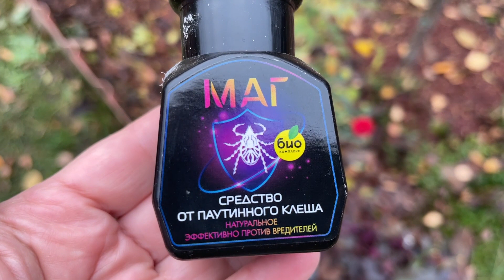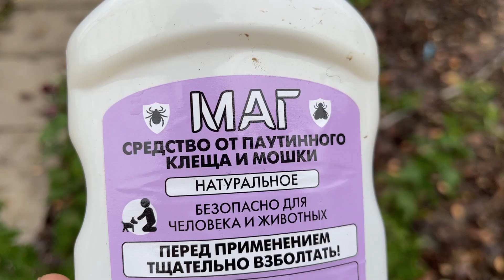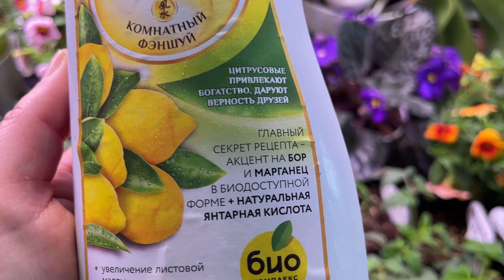ЗАНОСИМ РАТСЕНИЯ С УЛИЦЫ В ДОМ! ВАЖНЫЕ МЕРОПРИЯТИЯ!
Друзья, всем привет! С вами эксперт канала ПРИРОДА БУДУЩЕГО Вероника Поливкина.
Не смотря на то, что сады мы уже практически закалили, это не повод расставаться с любимыми растениями, часть из них можно занести в дом! Какие растения смогут прекрасно провесит в время в домашних условиях я расскажу сегодня, а также поделюсь рекомендациями как не занести с растениями клеща и других вредителей. Надеюсь, что мой ролик будет Вам полезен и интересен!

Если у вас возникнут вопросы пишите мне в комментариях мы вместе найдем правильное решение.